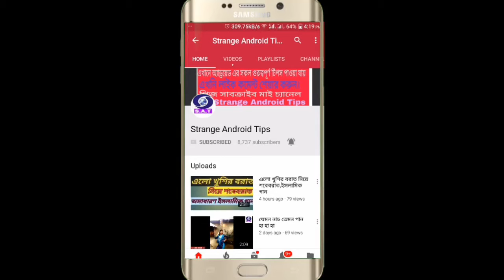ড্রোন পৌঁছে দেবে সেহরির খাবার।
ড্রোন দিয়ে খাবার পৌঁছে দেয়ার সেবা চালু করার উদ্যোগ নিয়েছে যে প্রতিষ্ঠানটি, তারা বলেছেন, এমন প্রবাসীদের সুবিধার জন্যই এই সেবাটি চালু করতে চাচ্ছেন তারা।

৮টি ব্যাটারি চালিত এ ড্রোনটি একবারে ১০ কেজি ওজনের খাবার বহন করতে সক্ষম। দ্রুতগামী এই ড্রোন ব্যবহার করে সময়মত সেহরির খাবার পৌঁছে দেয়ার ক্ষেত্রে যাবতীয় সমস্যা সমাধান করা সম্ভব বলে মনে করছে কোম্পানিটি।